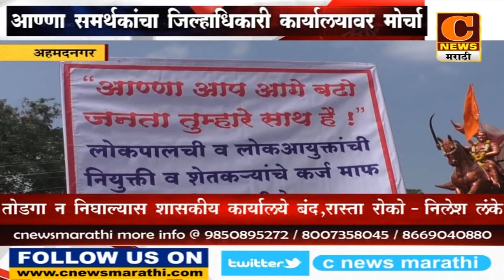नगर - अण्णा समर्थकांचे जोरदार आंदोलन, अंगावर ओतून घेतले पेट्रोल आणि पुढे काय झाले तुम्हीच बघा...